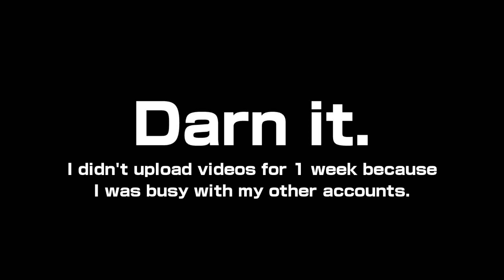Darn it.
and all the UMPANTVD571 logos